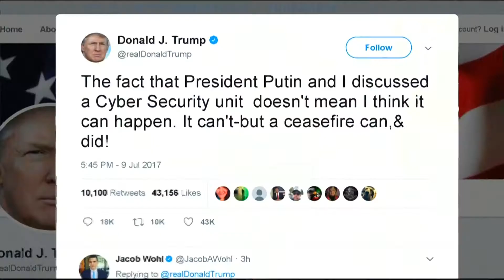Trump backtracks on U.S.-Russia cyber unit | USA Election News 2016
U.S. President Donald Trump backtracks on his push for a cyber security unit with Russia only hours after promoting it following his talks with Russian President Vladimir Putin. Grace Lee reports.